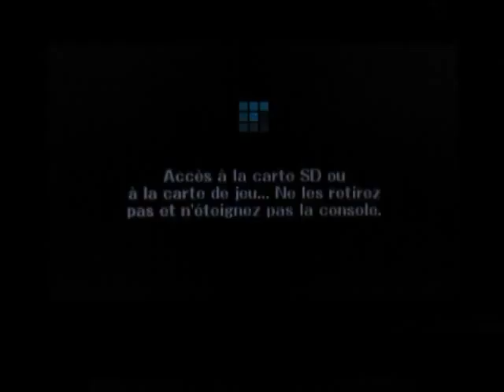SSB for 3DS - Target Blast: Robin 331 210